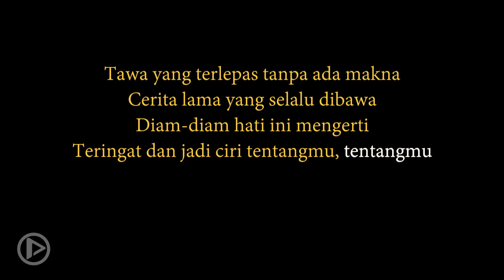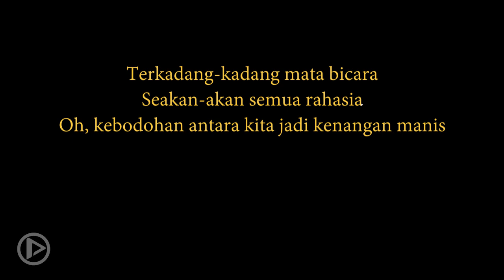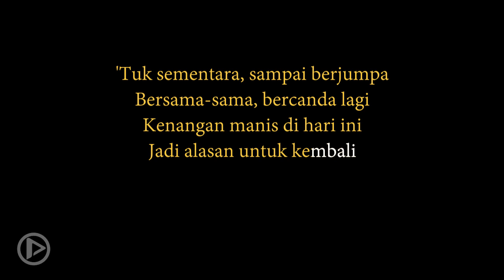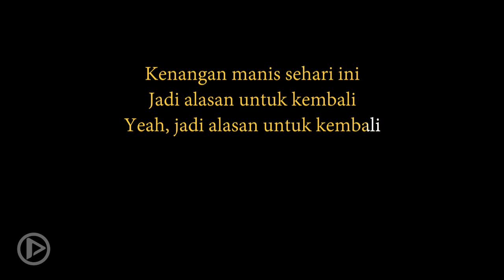Kenangan Manis - Pamungkas ( Akustik Karaoke )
Original Song by Pamungkas
Tawa yang terlepas tanpa ada makna
Cerita lama yang selalu dibawa
Diam-diam hati ini mengerti
Teringat dan jadi ciri tentangmu, tentangmu

'Tuk sementara, sampai berjumpa
Bersama-sama, bercanda lagi
Kenangan manis di hari ini
Jadi alasan untuk kembali

Semua mimpi tinggi dan segala drama
Dijadikan canda, dikeluh bersama
Terkadang-kadang mata bicara
Seakan-akan semua rahasia
Oh, kebodohan antara kita jadi kenangan manis

'Tuk sementara, sampai berjuma
Bersama-sama, bercanda lagi

Kenangan manis sehari ini
Jadi alasan untuk kembali (alasan untuk kembali)
Yeah, jadi alasan untuk kembali

Audio & Video production by Anz works, Seven Record, Postmo Production, Ruang Tengah

Kenangan Manis - Pamungkas ( Acoustic Karaoke / Instrumental / Cover)